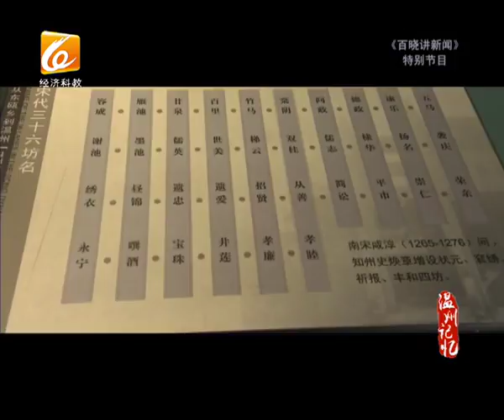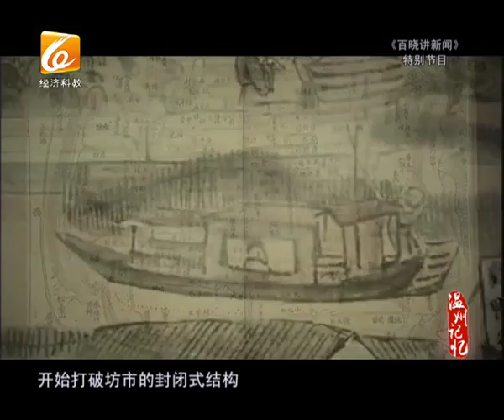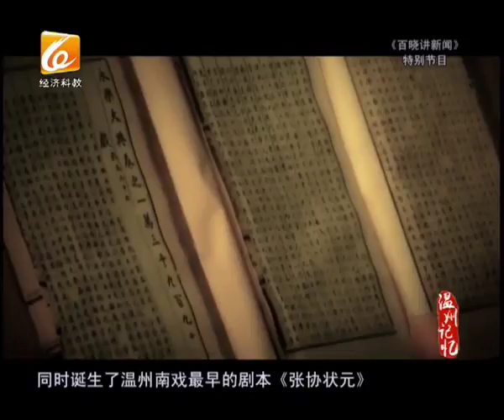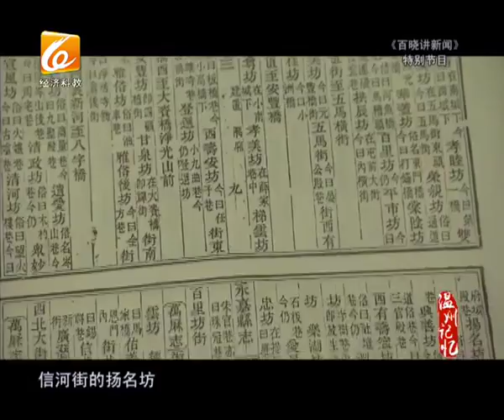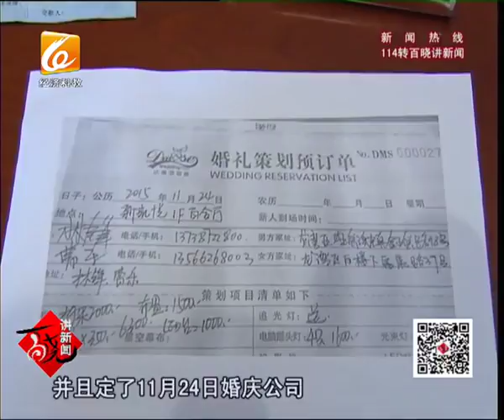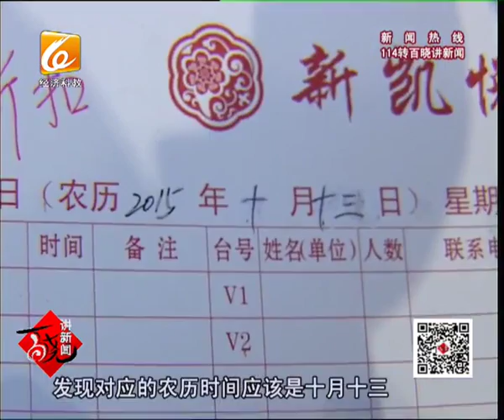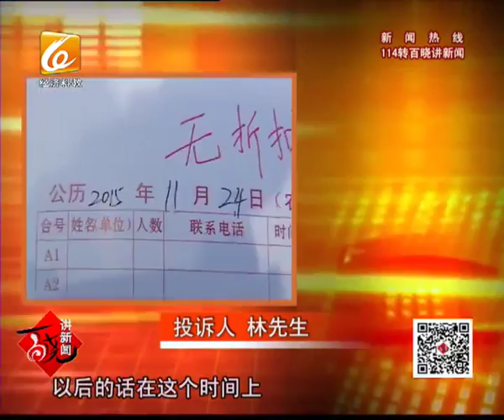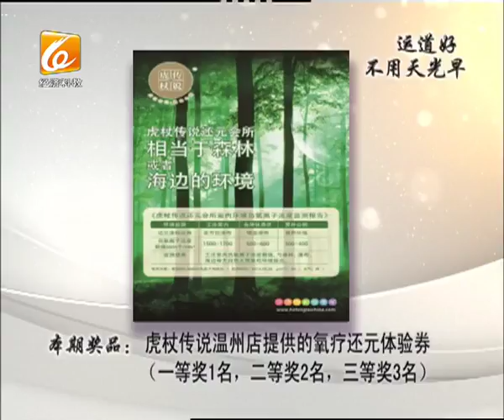百晓讲新闻2015-10-17